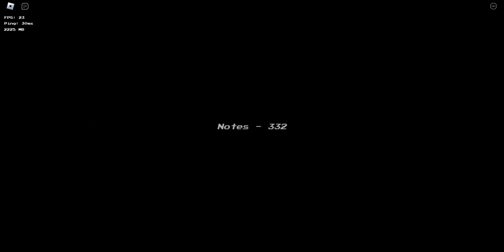BEST ROBLOX FNF GAME EVER!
| Song Info. |
  Song Title:
  Composer(s):
  Artist(s):

| Video Info. |